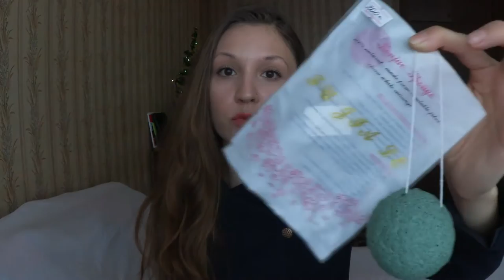HAUL/Покупки уходовых средств Олеся Мустаева,L'Oréal,Черный Жемчуг,BIOSEA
Всем привет!
Запасаемся чем то пожевать, так как рассказываю долго, уж много всего накопилось!)